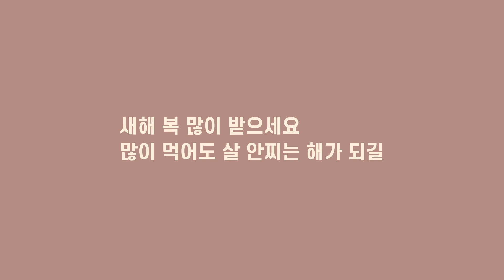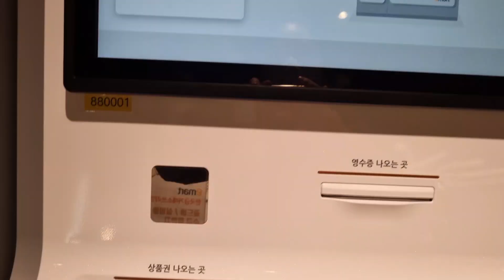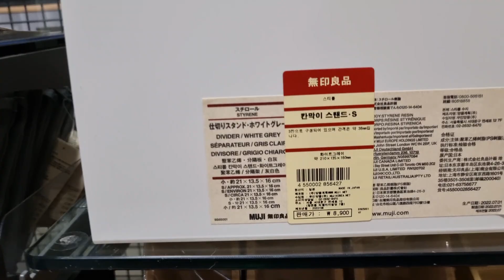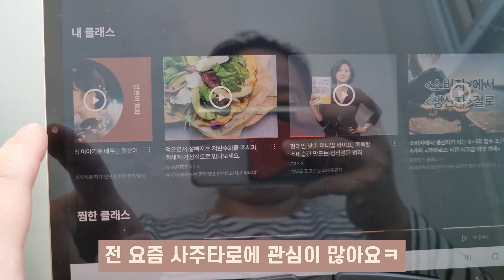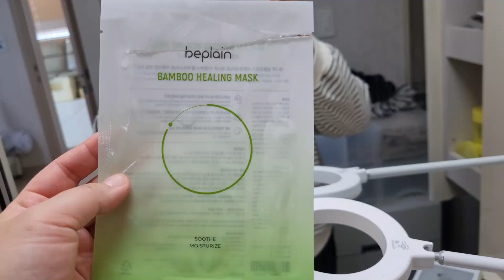[고도비만브이로그]2023년이다.이제 진짜 살 빼보자.....마음만/서점구경가고 정리하는 뚠뚠이 일상